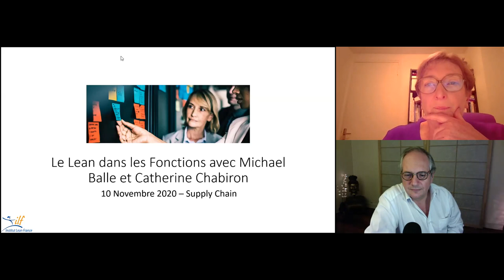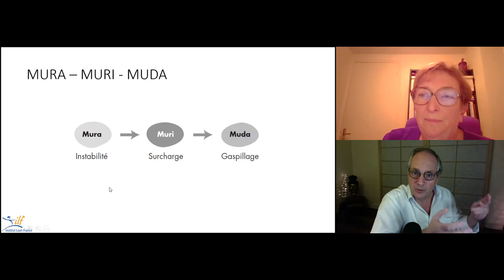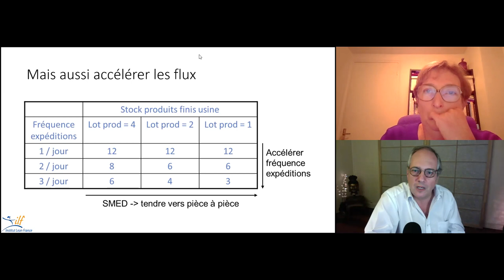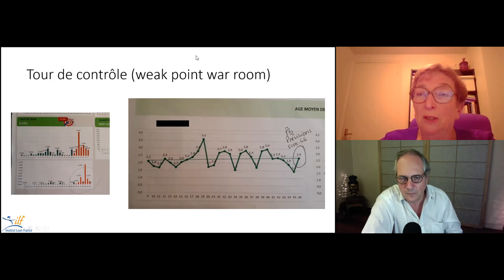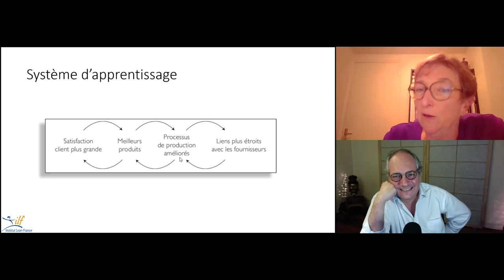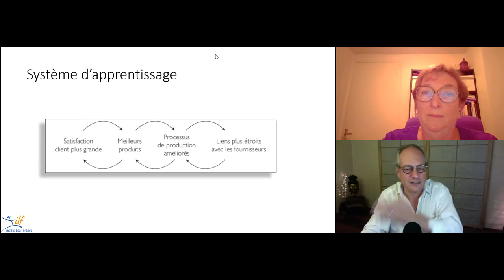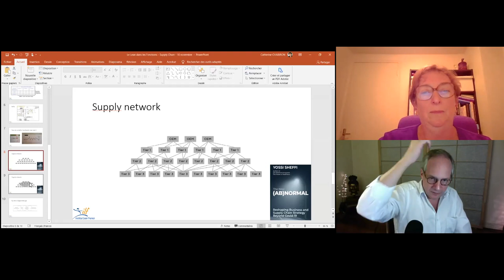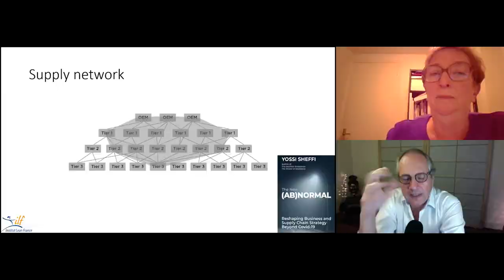Le Lean dans les fonctions : la supply chain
Vous êtes-vous déjà posé, pour chaque grande fonction de l’entreprise, les 2 questions suivantes : quel est le point de pivot pour cette fonction, si on adopte une approche lean ? Sur quoi faut-il changer d’avis ? Et, dans cette perspective, comment s’y prend-on pratiquement ?
Réponse pour la supply chain avec Michael Ballé et Catherine Chabiron.
Pour connaître les dates et thématiques des prochains webinaires, rendez-vous sur notre